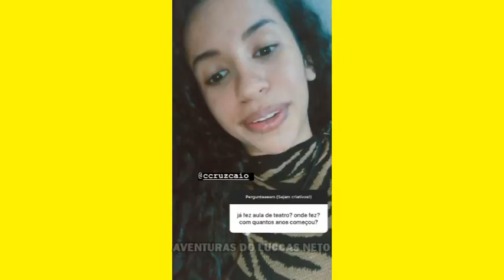AVENTUREIRA AMARELA CONTA O QUE QUER SER NO FUTURO!!! (KAROL ALVES)